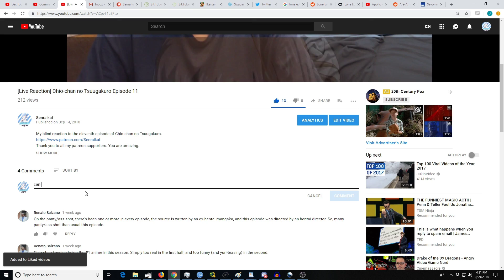Hanasaku Iroha Episode 14 [Reaction+Commentary]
My blind reaction to the fourteenth episode of Hanasaku Iroha